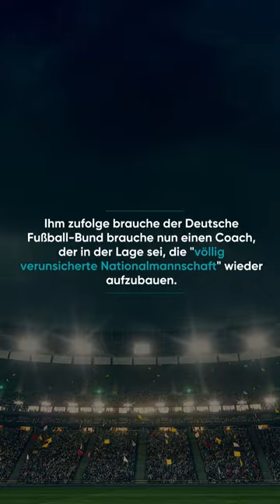"Das, was der DFB braucht": Felix Magath bietet sich als Bundestrainer an